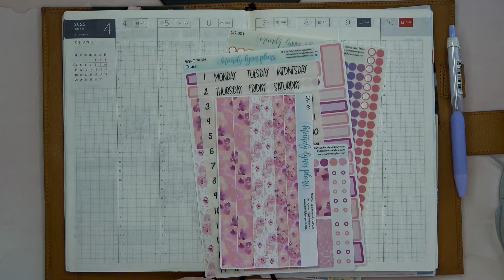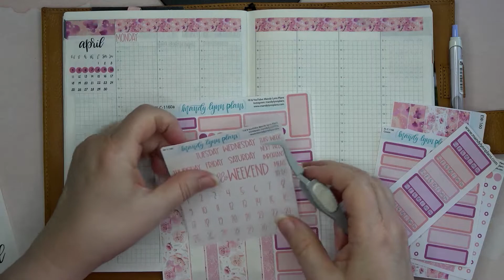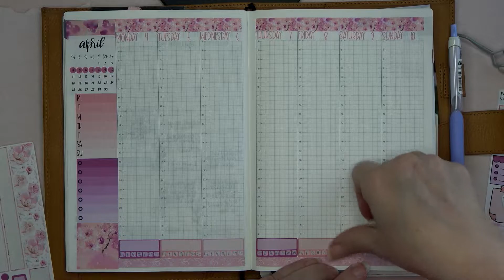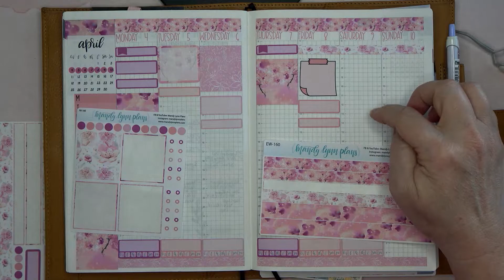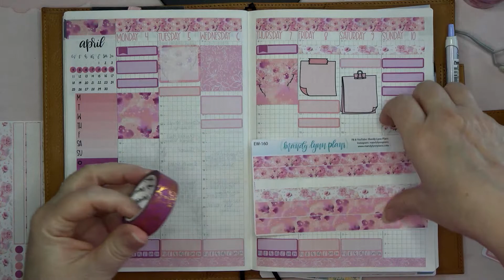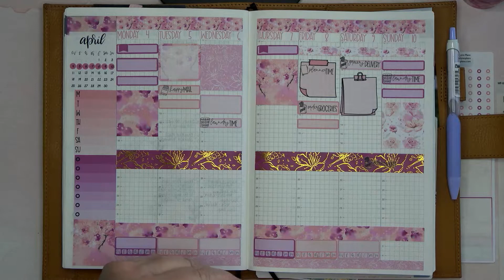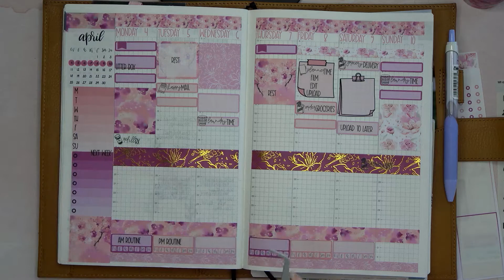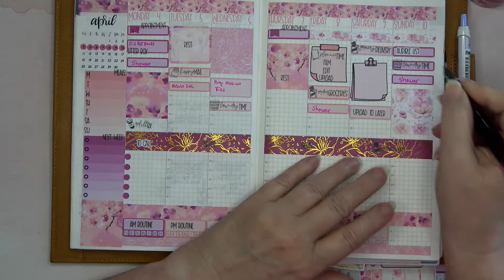Week 14 In My Hobonichi Cousin With A Cherry Blossom Kit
Hello everyone, today I'm planning in my Hobonichi
Cousin Avec. I'm using a beautiful cherry blossoms
kit by MandyLynnPlans. I hope you enjoy this video
and thank you for supporting me and my channel.

Things We Mentioned :

Planner Supplies from Amazon

Credits:

Youtube Public Domain: Mr. Sunny Face